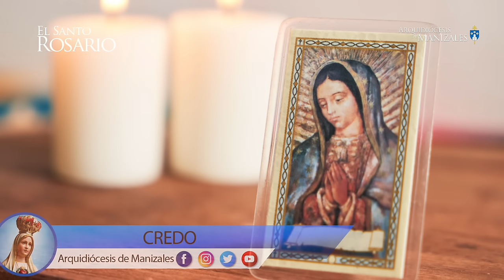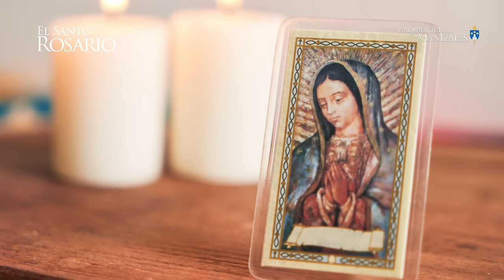Santo Rosario de hoy Domingo 16 de Junio 2024, Arquidiócesis de Manizales. Misterios Gloriosos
1. La Resurrección del Señor.
2. La Ascensión del Señor.
3. La Venida del Espíritu Santo.
4. La Asunción de Nuestra Señora a los Cielos.
5. La Coronación de la Santísima Virgen.